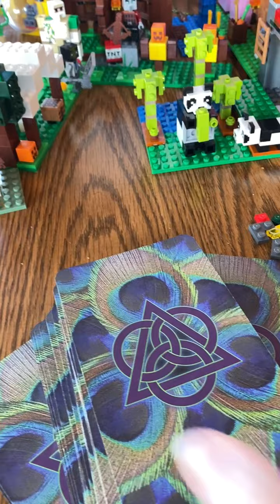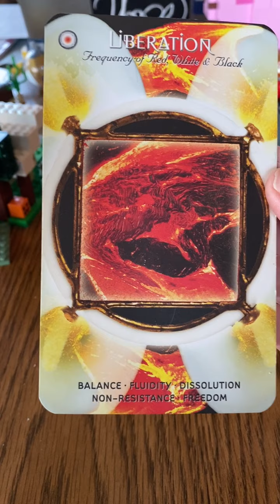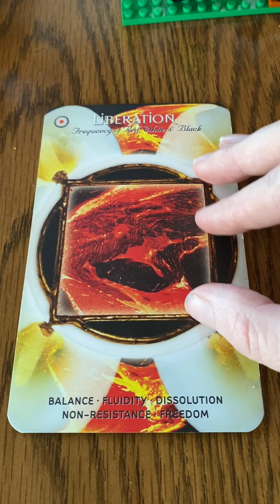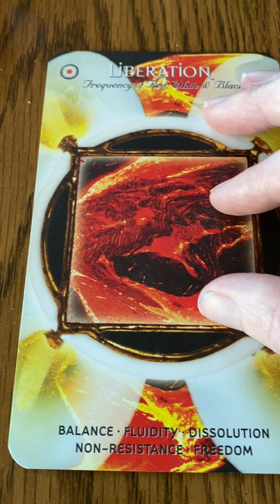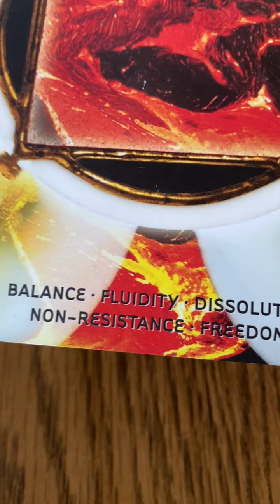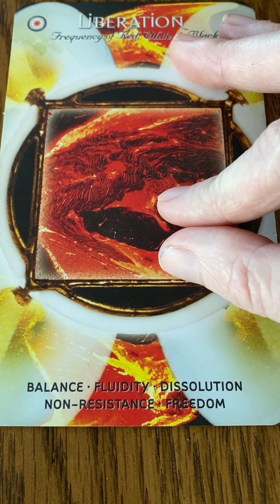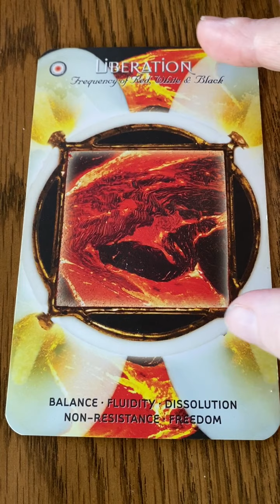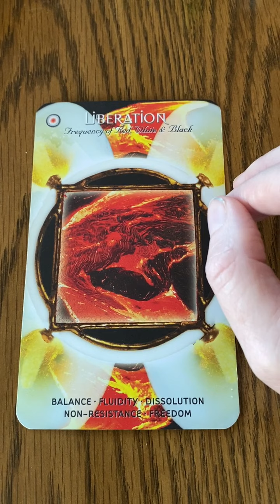Liberation Card Reading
Resources used in this video and recommendations linked below.

INTUITION Resources:
You can explore some of the card decks I use at the following links:

Denise Linn Sacred Traveler Oracle Cards: A 52-Card Deck and Guidebook
(GREAT day to day real life reading deck)

Denise Linn Gateway Oracle Cards: A 52-Card Deck and Guidebook
(BEST basic deck ever!  Start with this one)

Denise Linn Soul Coaching Oracle Cards: What Your Soul Wants You to Know
(Good for display and in workplace use- simple images)

Denise Linn Sacred Destiny Oracle Cards: A 52-Card Deck and Guidebook
(nature natural images simple cards GROUNDING vibes)

Radiant Wisdom Tarot Card Deck

Radiant Wisdom Tarot Deck & Book Set

Sacred Geometry Activations Oracle Cards   (These are colorul and feeli like yoga)

The Starseed Oracle: A 53-Card Deck and Guidebook by Rebecca Campbell

Angels and Ancestors Oracle Cards by Kyle Gray: A 55-Card Deck and Guidebook
(earthy, grounded deck- feels Masculine and Shaman)

Isis Oracle Cards by Alana Fairchild  Goddess Deck focused on Isis   (intense)

Touched By a Horse Inspirational Deck Whispers from a Horse's Heart

Celtic Tree Oracle Cards  (Working with Ogham and tree guides)

13 Moon Oracle Cards Cards by Ariel Spilsbury  (Divine Feminine Archetypal)  ***USED IN THIS VIDEO

The Celtic Shaman's Pack: Guided Journeys to the Otherworld   (Mytical and Mystical)

Goddesses: Knowledge Cards  (No guidebook- not easy for traditionally psychic readings)

Animal Spirits Knowledge Cards: Paintings by Susan Seddon Boulet
(No guidebook. Beautiful images to use with another deck.  Shaman vibes)

Rocks- I LOVE ROCKS!
Word Rocks

Great book reference for crystals and gems
Cunningham's Encyclopedia of Crystal, Gem & Metal Magic

The Spirit of Flight Journal

Heart of the Tree Journal

Timeless Tree Journal (Diary, Notebook) Hardcover  Journal

A smaller version of the same type of journal: *currently using for core themes
The Universe Journal (Diary, Notebook) Diary

Sunday Morning Coffee Support Mug: Support the Podcast!
Sunday Morning Coffee appears weekly on AboveLifeCHannel Youtube.